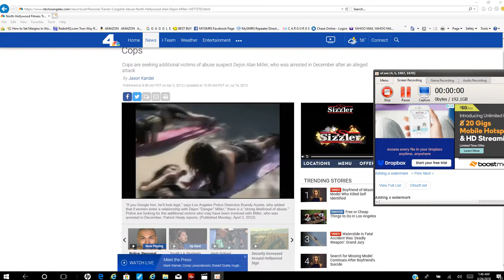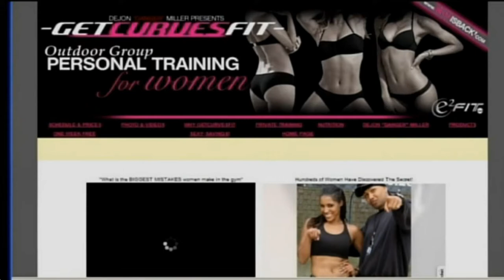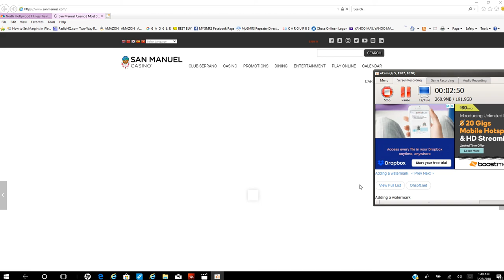LAPD Case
Description